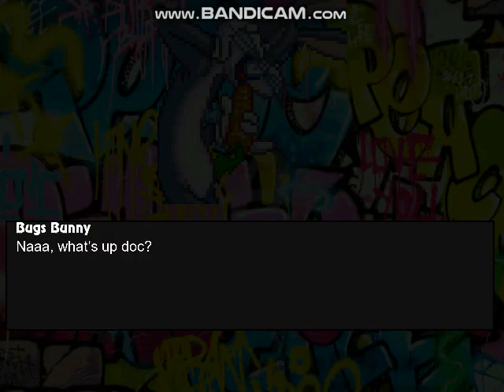Mugen Battle #1114 Looney Tunes Party